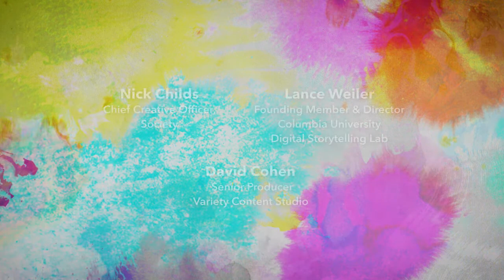Unleashing A Monster in Marketing - Presented by Society & Columbia University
“It is true, we shall be monsters, cut off from all the world; but on that account we shall be more attached to one another.”
– Mary Shelley, Frankenstein

As brands seek to use the latest tech to connect with audiences, we must continue to tell rich, human-centric stories. Frankenstein AI – a major project launched within the festival this week – challenges commonly dystopian narratives around artificial intelligence, as it seeks to provoke and broaden the conversation around the promise of this rapidly-emerging technology. Lance Weiler (Experience Lead) and Nick Childs (Creative Advisor) join David Cohen (Variety) to discuss how this immersive art project can inspire deeper marketing opportunities.

Featuring David S. Cohen (Senior Producer, Variety Content Studio), Lance Weiler (Founding Member & Director, Columbia University Digital Storytelling Lab) and Nick Childs (Chief Creative Officer, Society)